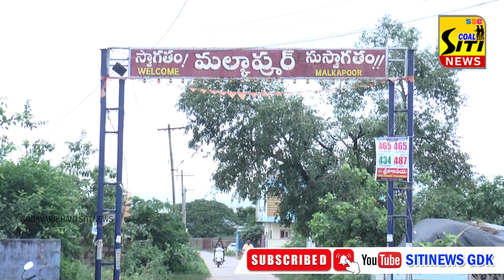SITI NEWS 28 7 2023